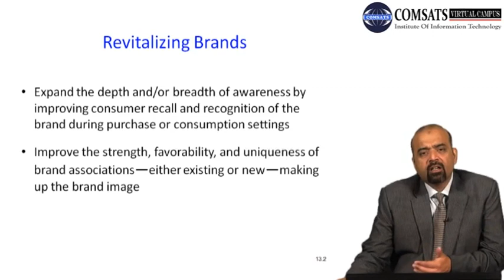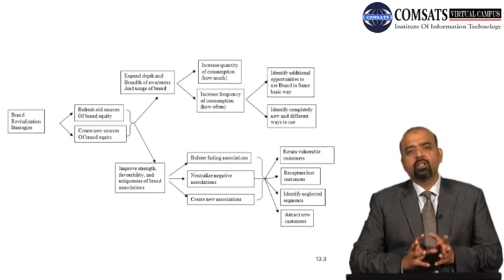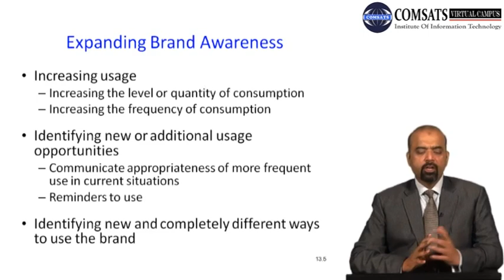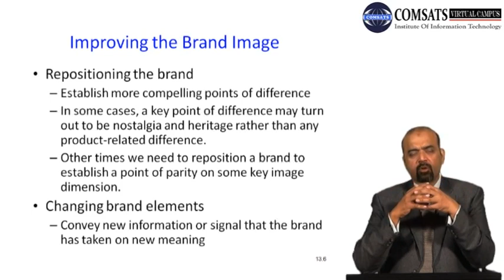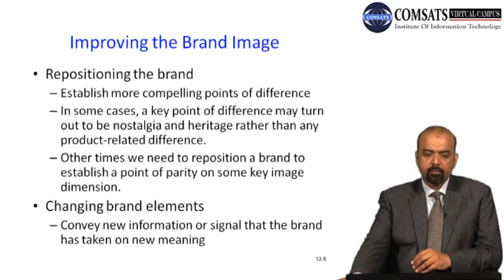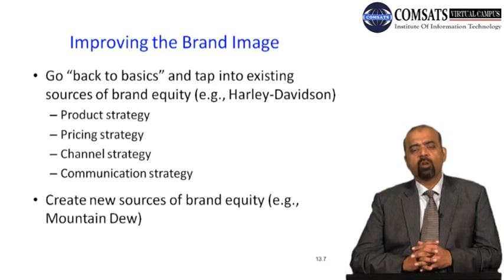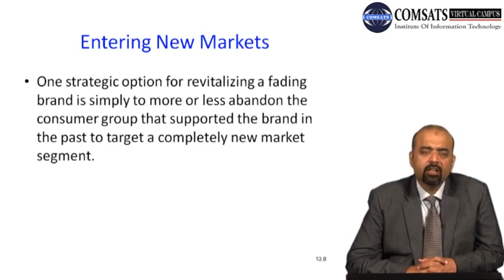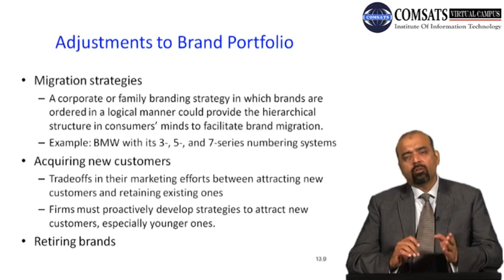Revitalizing Brands MGT515 LECTURE in Hindi Urdu 23